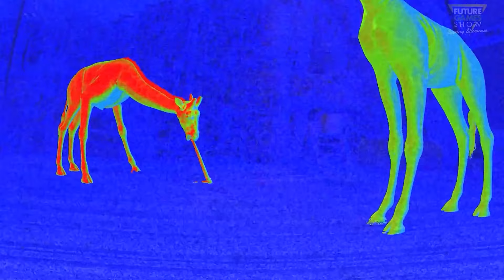Zoochosis | Zoonomaly Theme Song (MEME COVER)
Welcome to the wild and wacky world of "Zoochosis | Zoonomaly Theme Song (MEME COVER)"! Dive into this hilarious and catchy cover of the Zoonomaly theme song, where the madness of Zoochosis is brought to life through music and memes. Whether you're a fan of quirky tunes or just in it for the laughs, this meme cover is sure to entertain and get stuck in your head.

Get ready for a crazy musical adventure filled with unexpected twists and turns.